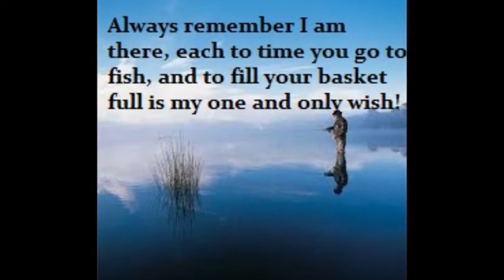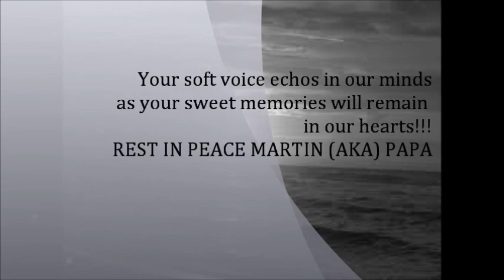MARTIN WALSH VIDEO